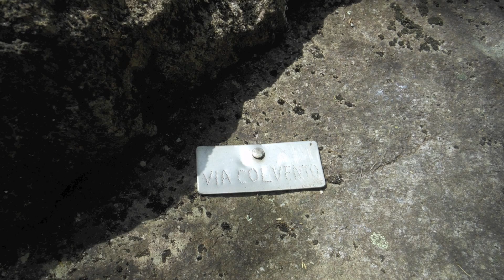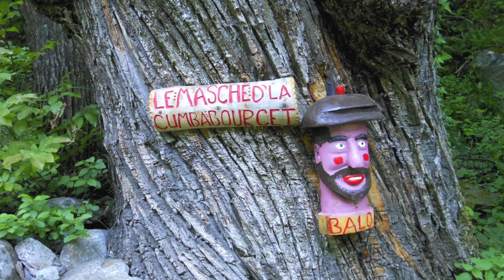DANIELE CUCCOTTI-VIA COL VENTO- Val Germanasca (TO)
Daniele "kukkio" Cuccotti
Giovanni "Giova"Piavento
Luigi "Gigi" Sulla
Massimiliano "Max" Marchese